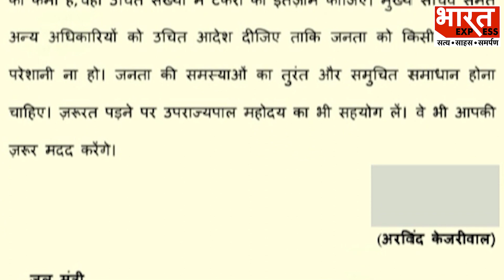CM पद पर अड़े केजरीवाल कहा, “मैं इस्तीफा नहीं दुंगा”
Delhi CM Arvind Kejriwal को ED ने गुरुवार को हुई गिरफ्तारी के बाद Rouse Avenue Court में पेश किया. कोर्ट ने केजरीवाल को 28 मार्च तक ईडी की हिरासत में भेज दिया है. इस बीच केजरीवाल ने मीडिया से हुई बातचीत में कहा कि मैं मुख्यमंत्री पद से इस्तीफा नहीं दूंगा और जेल से ही सरकार चलाऊंगा
Producer -  Sneha
Editor- Sujeet Gupta

Thanks & Regards
Bharat Express